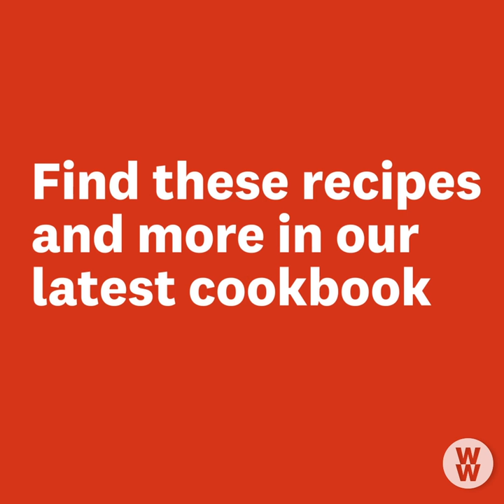RECIPE: Delicious Cauliflower Dishes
Turn it into rice or make it into some fritters, cauliflower just has the edge over other vegetables sometimes with its versatility. 🤷 What do you include this beauty in?